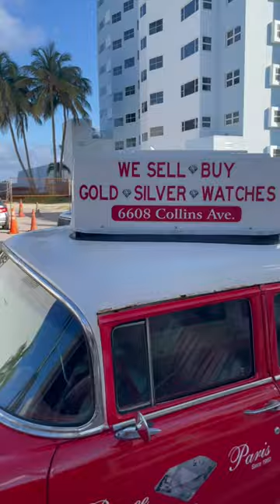Miami Jewelry Store right on the Ocean🏝️